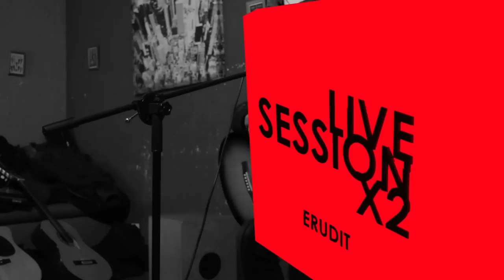Daniel Valentine - Epilog (Vama Veche Cover)